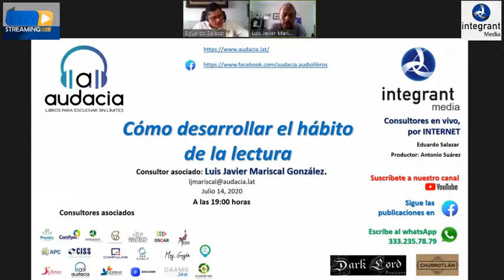Cómo desarrollar el hábito de la lectura. Consultor asociado: Luis Javier Mariscal G. AUDACIA